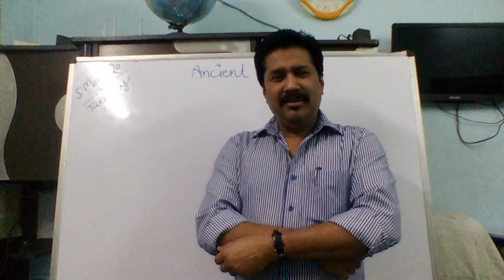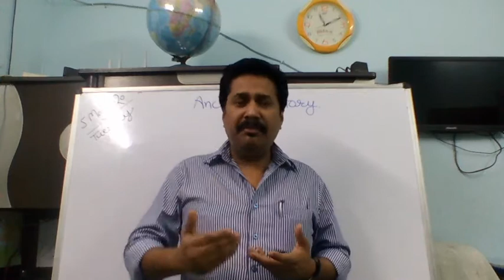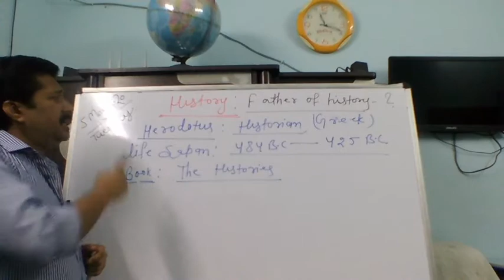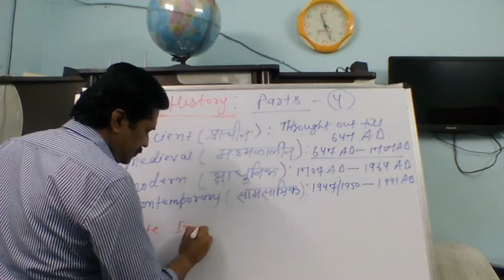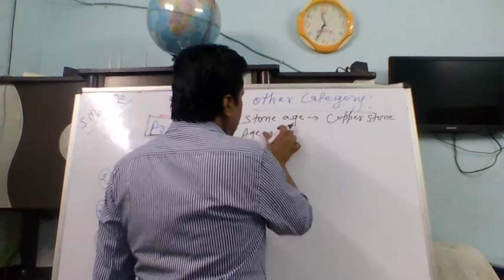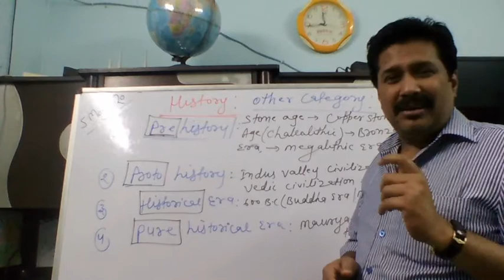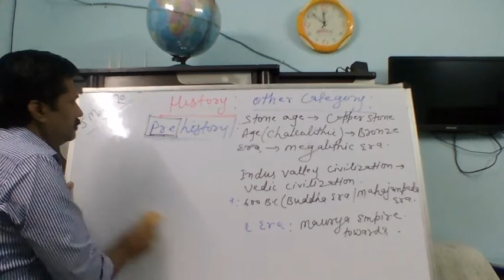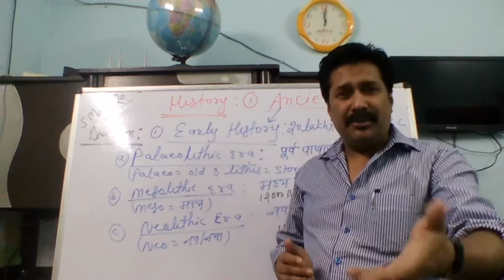Ancient India - Stone Age